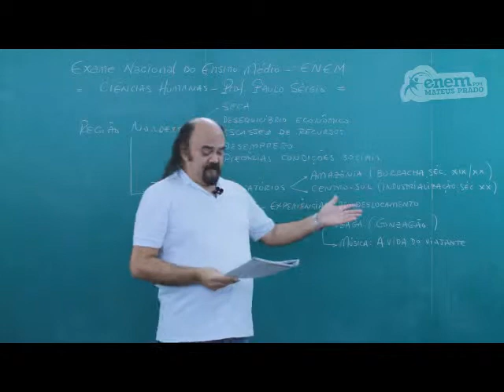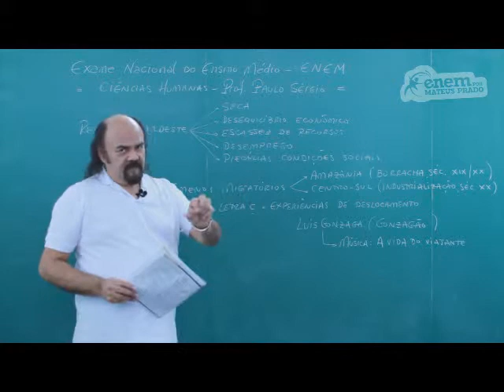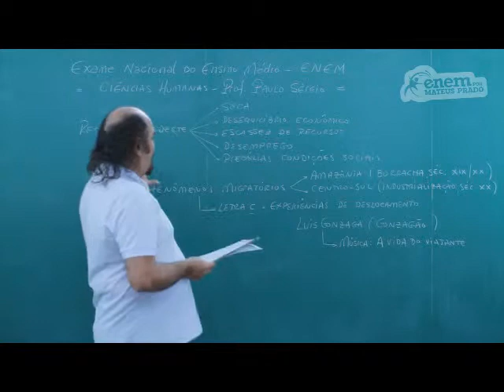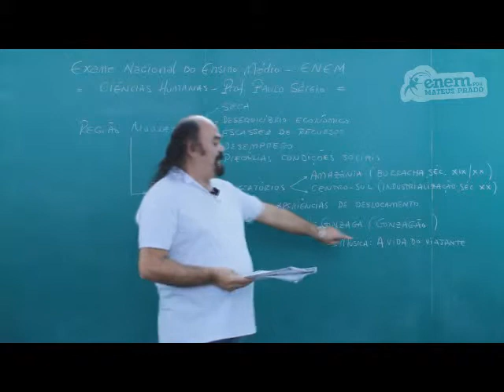GUIA ENEM - Ciências Humanas - Comp. 1 - Q58 Atividades - Q15 Livro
ENEM - Luiz Gonzaga (Vida de Viajante): análise de elementos identitários.